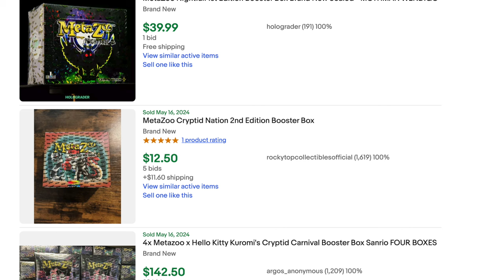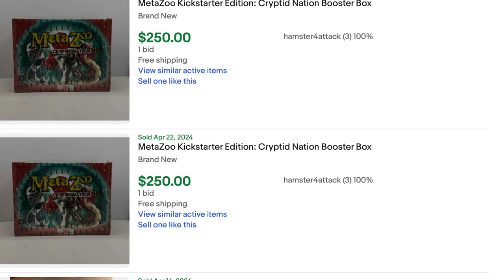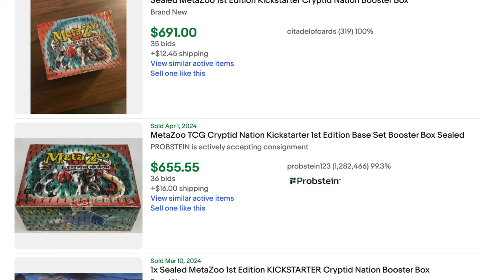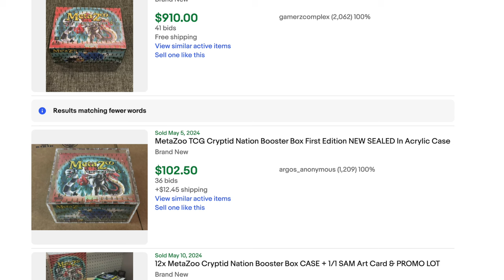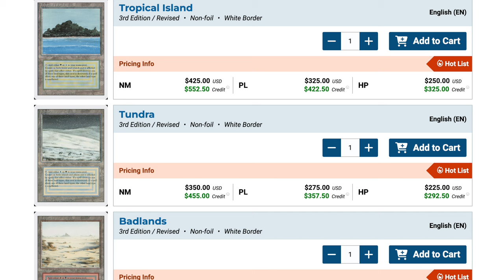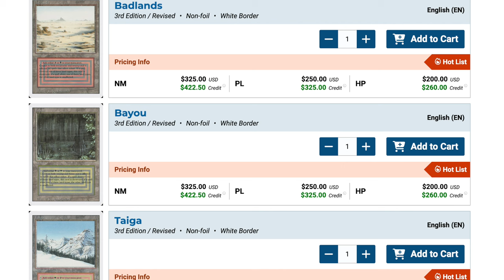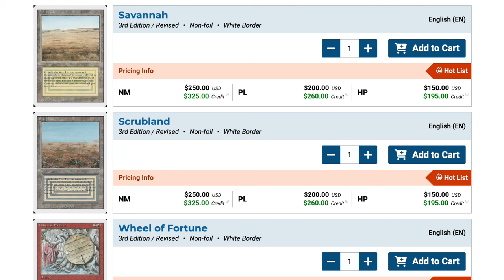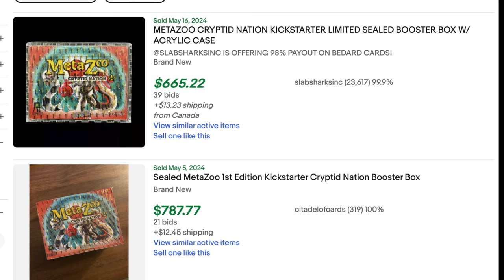Your Metazoo Lost 95% While My Magic the Gathering Duals Up 200%